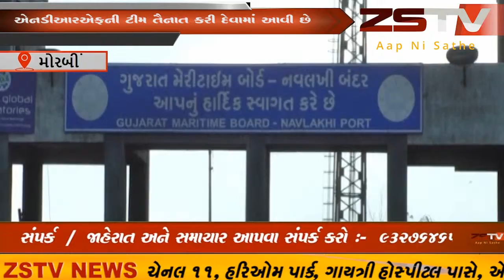મોરબી વાયુવાવાઝોડુંતૈયારી હવામાનવિભાગદ્વાર વાયુવાવાઝોડાનાલઈનેએલર્ટ જાહેર કરવામાં આવ્યું છે